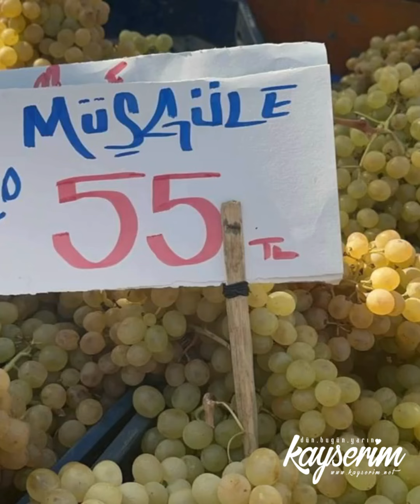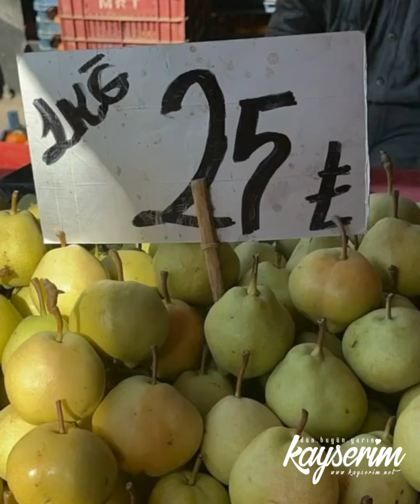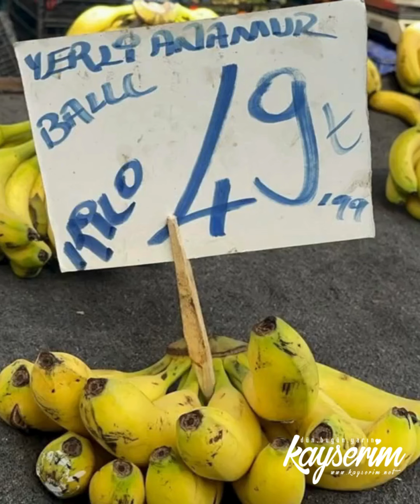Kayseri semt pazarı fiyatları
Kayseri’de pazar tezgahlarında bazı ürünlerde önceki haftaya göre fiyatlar gerilerken bazı ürünlerin ise yükseldiği görüldü. Kilosu 60  liradan satılan armut en pahalı ürün olarak tezgahlarda yerini alırken kilosu 10 liradan satılan patates, soğan, maydanoz, tere, roka ve nane ise en ucuza satılan ürün olarak tezgahlarda yer alıyor.